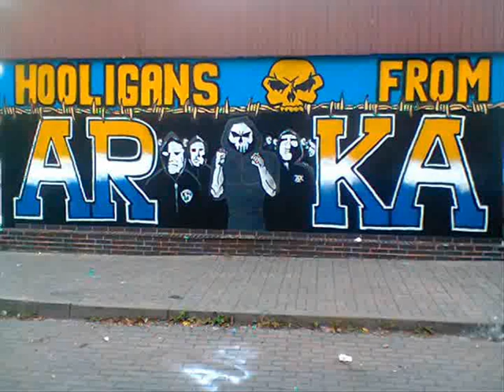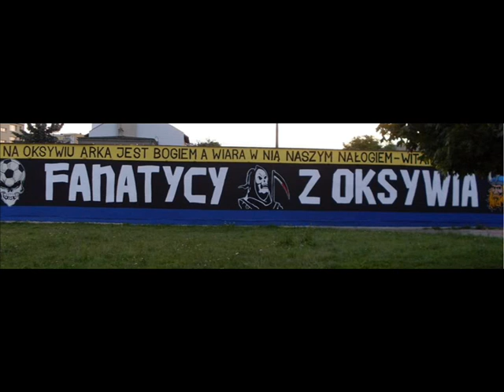ARKA GDYNIA POWRACAMY DO EKSTRAKLASY 2013-2014